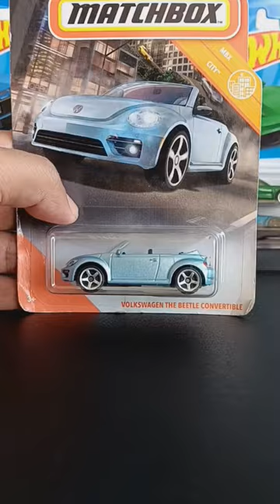Unboxing Matchbox VW The Beetle Convertible